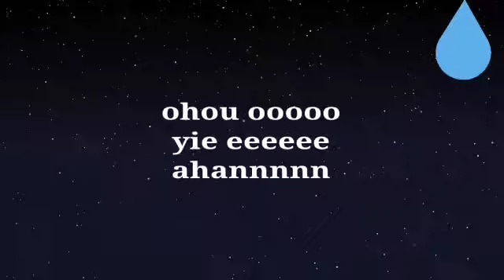Niko pekeangu....demo YOUNIB STUDIO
COMING SOON. YOUNIB STUDIO PRODUCTION